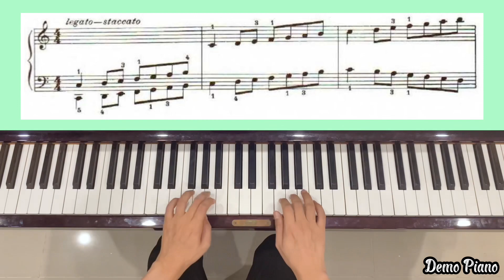59. A Hard Trick - Group 5 | Book 1 - A Dozen A Day